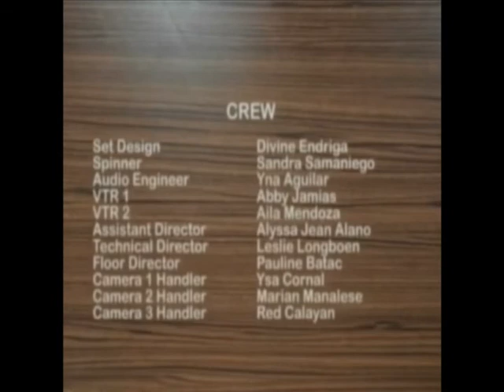UPTV Online Profiles S02E07: John Ed Ubaldo